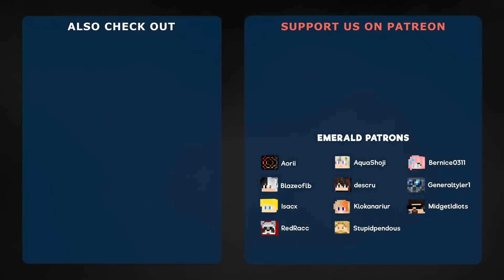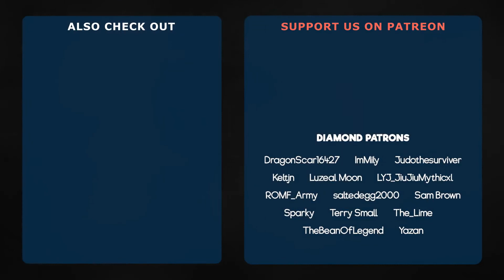Battle Royale Minecraft Animasyon - Minecraft Prosu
Evet Arkadaşlar Sizlere Hazırlamış Olduğum Bu Videoda Minecraft Battle Royale Animasyonunu Yaptım umarım hoşunuza gitmişitir

Watch the full tale of the Battle Royale saga featuring Rookie, Soldier, Jack and more in games where 100 players battle in order to be the last team standing!